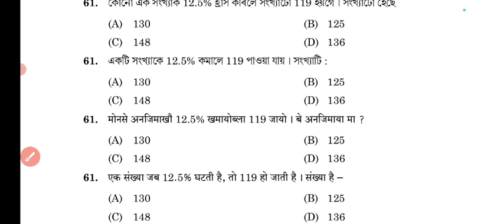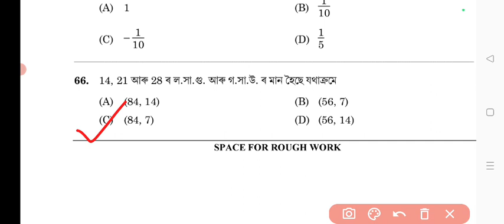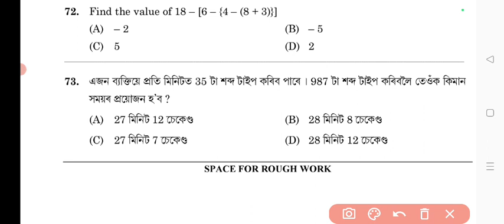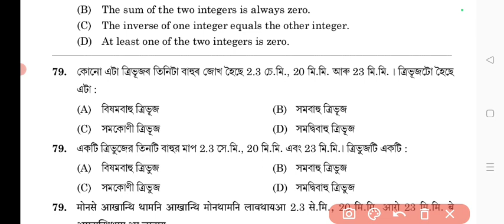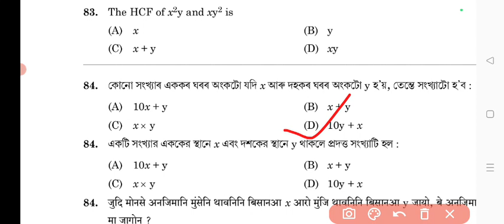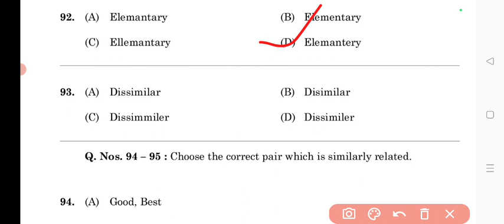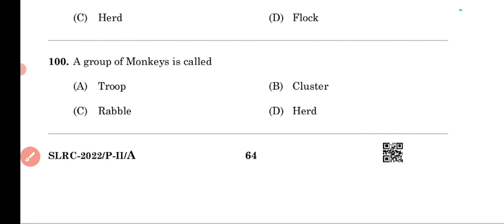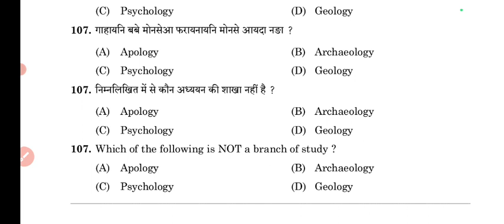SLRC-2022 Paper II ৰ সমাধান, Part -2 : সম্পূৰ্ণ প্ৰশ্নকাকতৰ pdf পাবলৈ। Mock test no- 01 :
সম্পূৰ্ণ প্ৰশ্নকাকতৰ pdf লিংক .

Target 32000+ post Mock test no-01 Answer key link